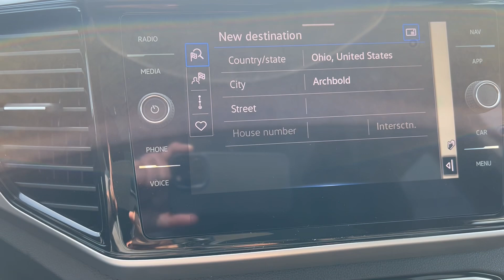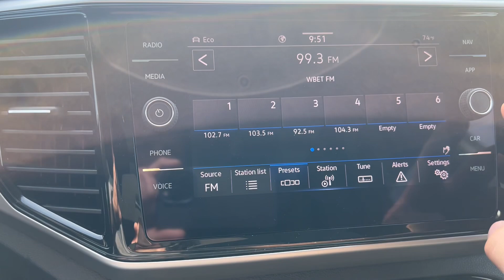Used 2023VW Atlas Walk Around Video (P202619)